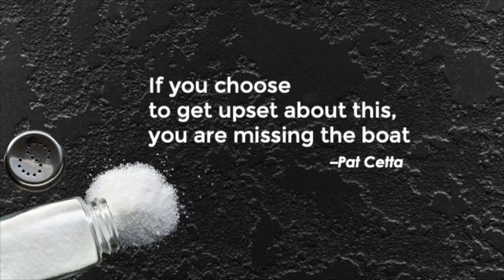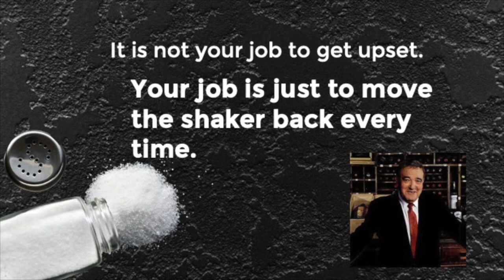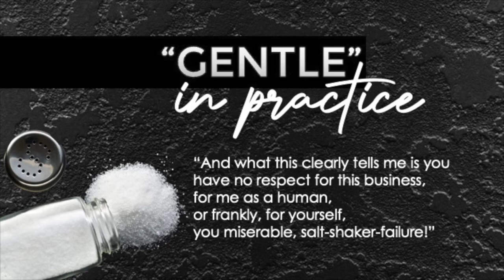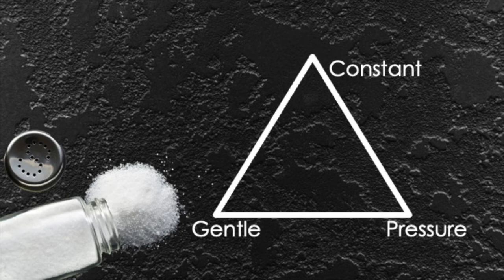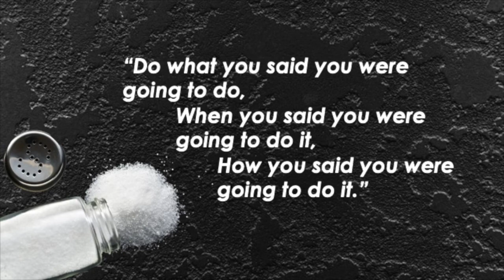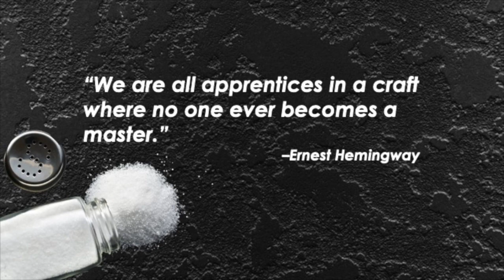"The Salt Shaker Theory" by Famed Restaurateur Danny Meyer - Narrated by Guy Clarke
The Salt Shaker Theory: 3 Principles of Effective Management
This was a presentation that I gave at a conference in 2021 for Restaurant Marketing. Hope you are impacted as much as I was and thank you to Busines For Unicorns for the original blog post about this.